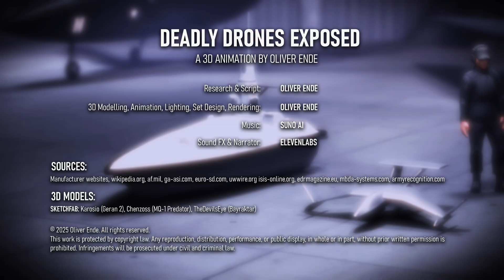Technical Deep Dive: My Selection of 18 Current & Future Drones – Including CA‑1, X‑BAT & Pirana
Dive into the cutting‑edge world of unmanned combat systems with this personal selection presented in a detailed 3D animation! 🚁💥
This video showcases my own pick of 18 current and future drones — a personal overview, not a complete list — featuring some of the most innovative designs in modern warfare.

From loitering munitions like the Russian Geran 2 & 3, German HX‑2, US Switchblade 600, Israeli HERO series, and Turkish Kargu 2 and Lancet 3, to advanced UCAVs such as the MQ‑9 Reaper, Helsing CA‑1, and stealthy X‑BAT concept. You’ll also see naval and underwater systems, including the Turkish Pirana KUSV, the Talay sea‑skimmer, and the German SG‑1 Fathom.

Each drone is explained with technical data, origins, and mission purpose — showing how these platforms are changing the face of modern combat through autonomy, precision, and stealth.

Timestamps:
0:00 Intro to Unmanned Systems
0:37 Loitering Munitions:
0:41 Geran 2
1:35 Geran 3
2:33 Switchblade 600
3:32 Zala Lancet 3
4:31 CH-901
5:30 Helsing HX-2
6:32 Hero 30
7:31 Kargu 2
8:30 MBDA One Way Effector
9:29 UCAVs
9:32 MQ-1 Predator
10:24 MQ-9 Reaper
11:37 Helsing CA-1
12:42 GJ-11 Sharp Sword
13:47 Bayraktar TB-2
14:45 Bayraktar Kizilelma
15:44 X-BAT (Shield AI)
16:47 Maritime drones
16:49 Pirana KUSV
17:49 Talay
18:54 Conclusion

Licences are available for commercial or non-commercial use and for public institution/ university/ public school